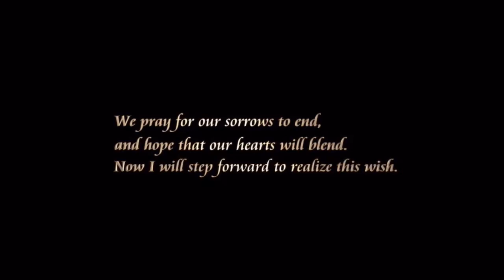Kingdom Hearts 3 ~ “Thinking Of You” Trailer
I hope you all like this little trailer I made for KingdomHearts3 ❤️

Be sure to head over to my other pages for more magic ❤️🥀✨😁